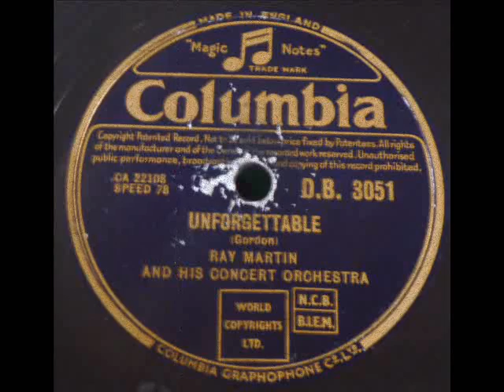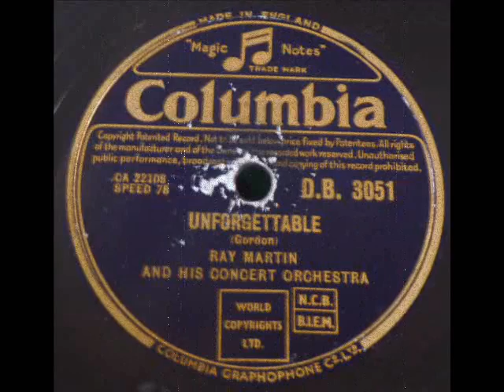RAY MARTIN CONCERT ORCH - UNFORGETTABLE Columbia DB3051 - 1952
RAY MARTIN CONCERT ORCH. - UNFORGETTABLE
Columbia DB3051 - original 78 rpm record from 1952